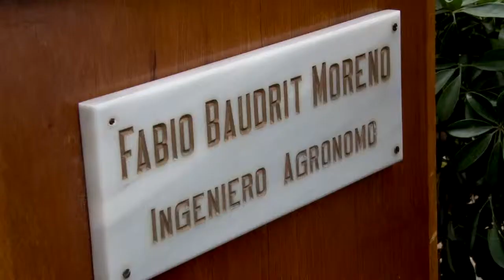Expo UCR Estacion Fabio Braudrit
Hoy les traemos una edición especial desde la EXPO UCR 2015. Evento con el cual la Universidad de Costa Rica dio inicio a las actividades de celebración de su 75 aniversario.